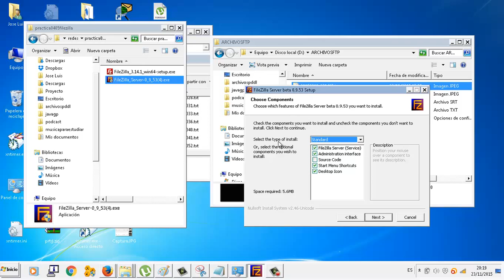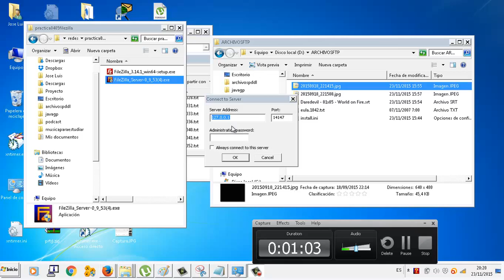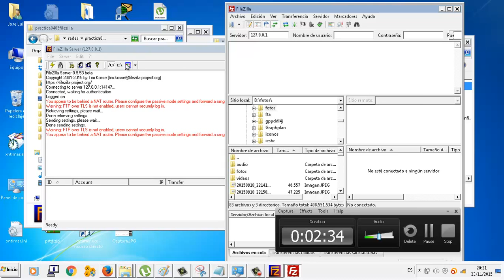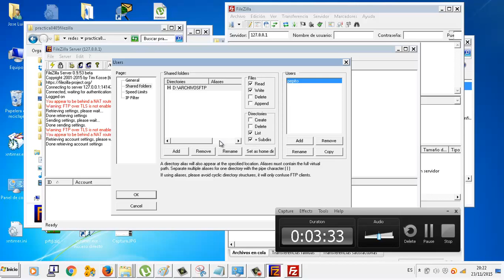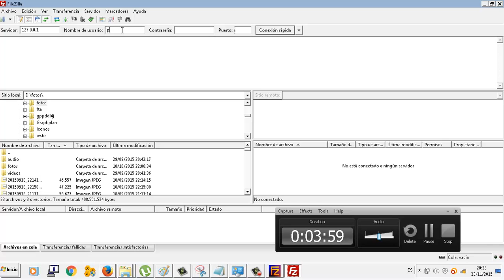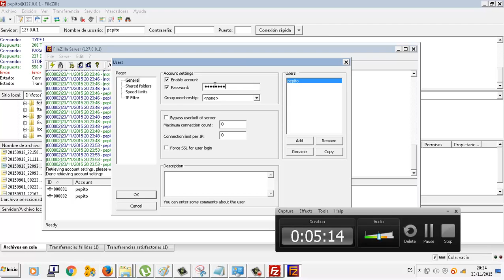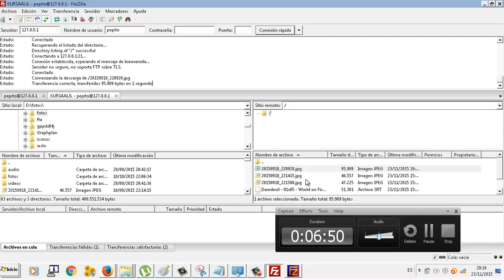0405 FTP y Filezilla Servidor y cliente IMRTD FPB2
0405 FTP y Filezilla Servidor y cliente